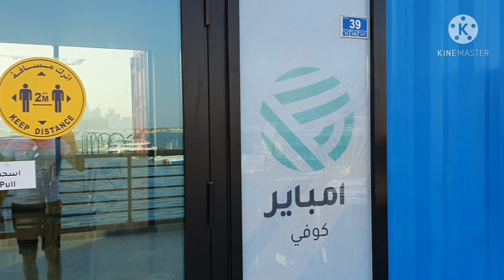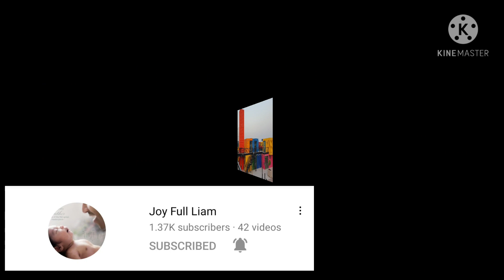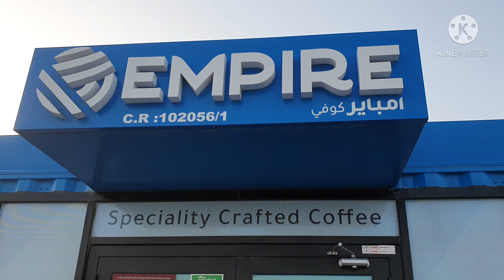BOX PARK DOHA QATAR l AMAZING CONTAINERS LOCATED IN CORNICHE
Check out the newest tread in Qatar!🤩 Beautifully made containers made of colorful recycled container, located at the old doha port. Perfect for family and group of friends and site seeing, vlogs, tiktok entries 😄 and more!

However, please dont forget to take precautions measure and social distancing!

Hope this video helps, enjoy!